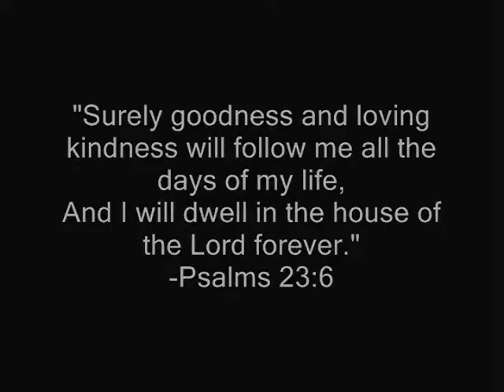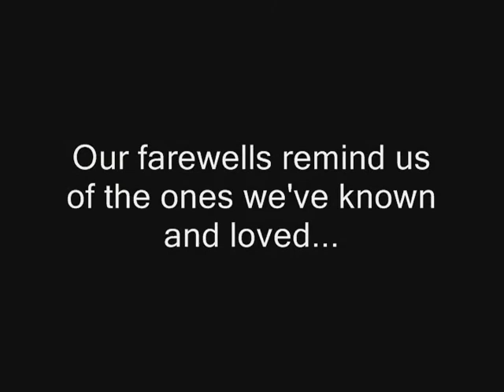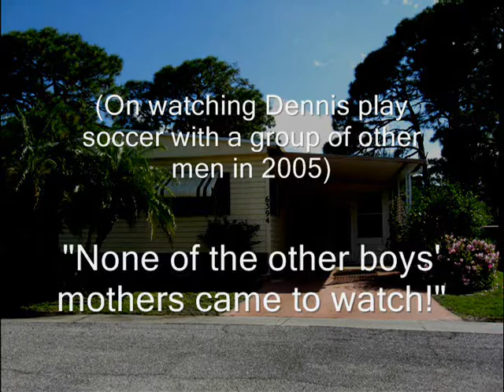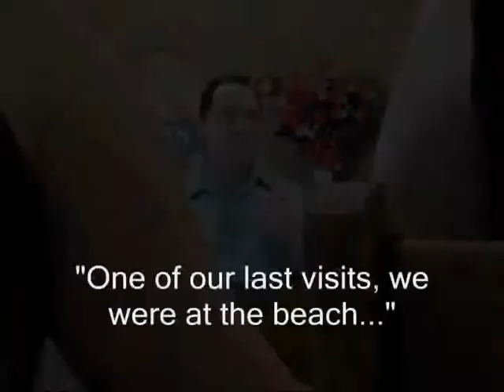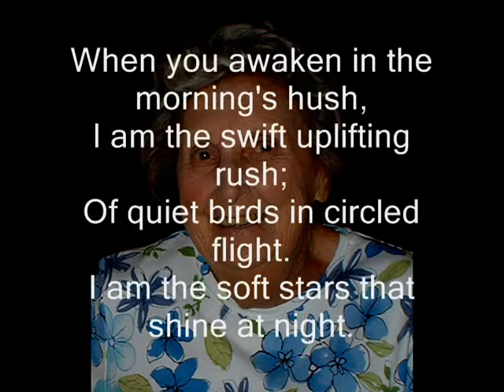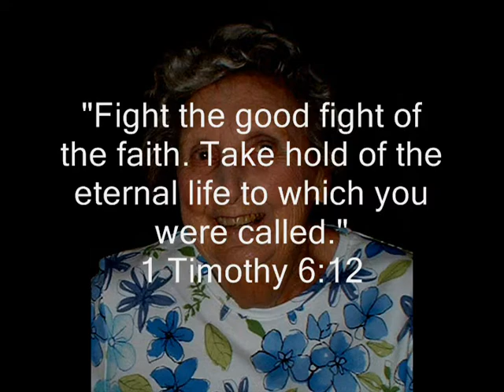A Tribute to Ida Intravia